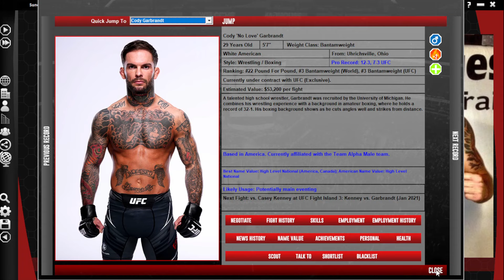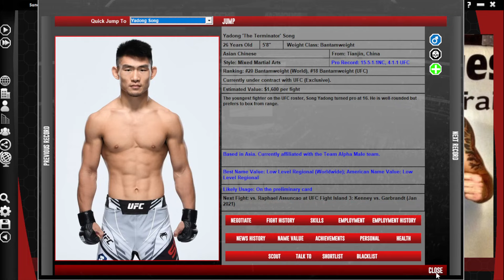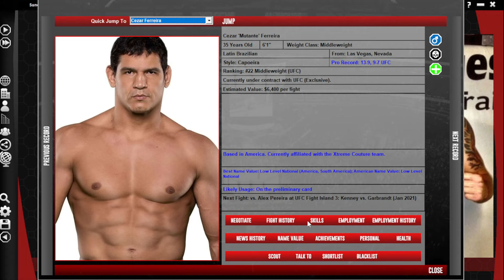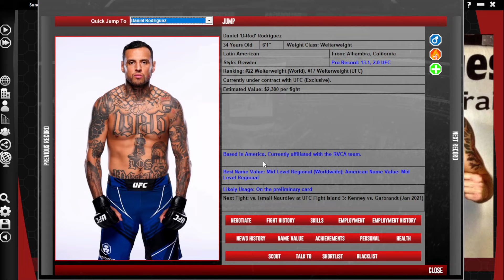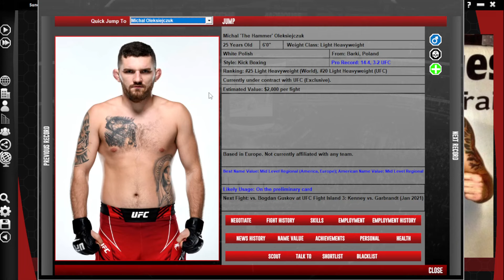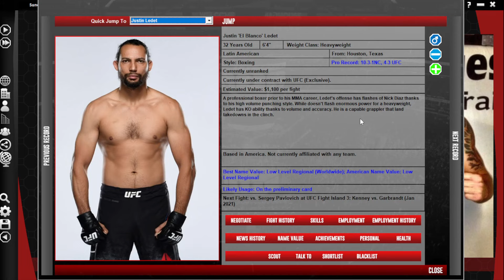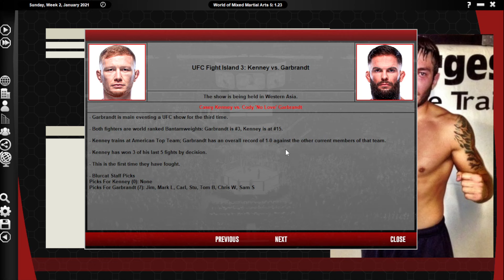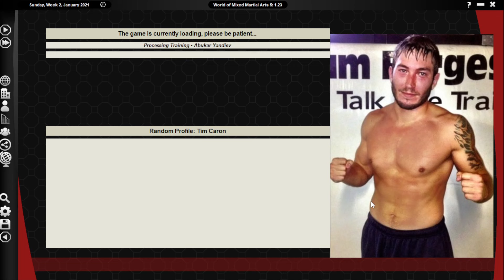WMMA 5 Episode 43 | UFC Modern Day | UFC Fight Island 3 Kenney vs Garbrand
We reset the clock back to 2020 in this new WMMA 5 save to see just how different the UFC landscape would be with the change of no COVID.